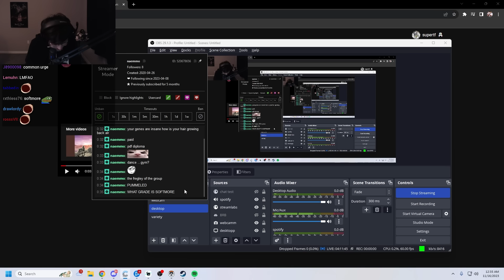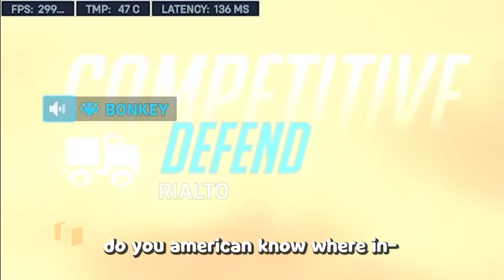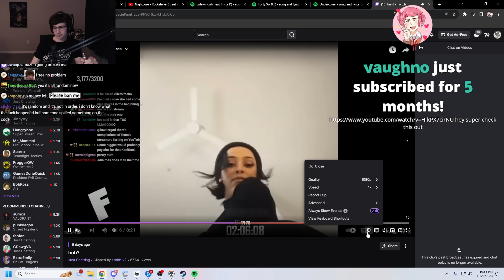Guys, Roadhog is still trash..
I think Roadhog needs a rework